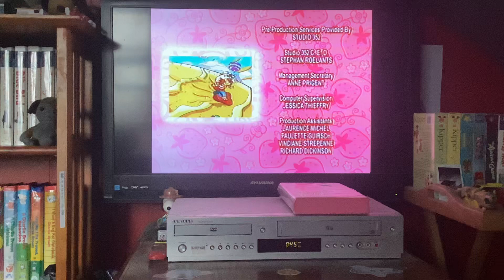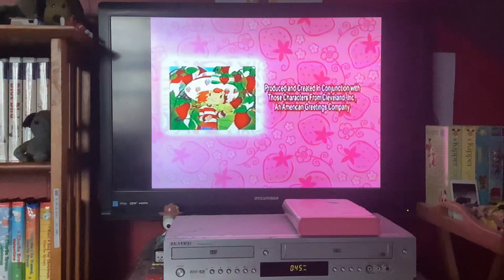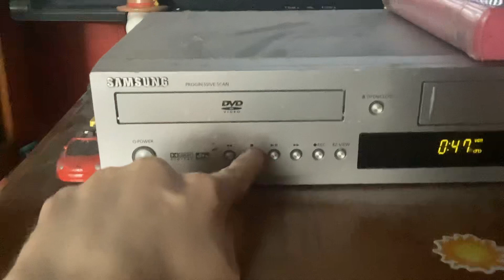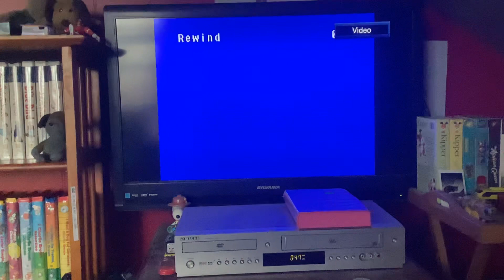Closing To Strawberry Shortcake: Spring For Strawberry Shortcake 2003 VHS